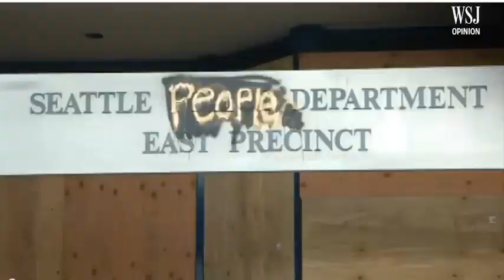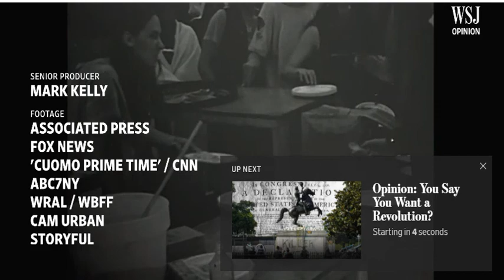Smiley Face Liberalism WSJ